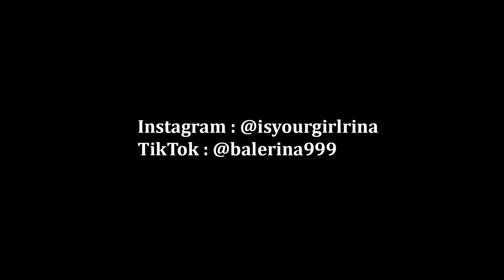Rina Vlog (9 days in Tanzania)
Remix by Nart Kelmendi : shorturl.at/aCST7